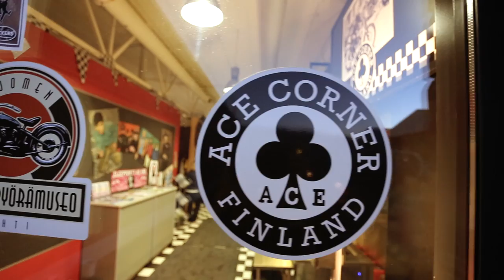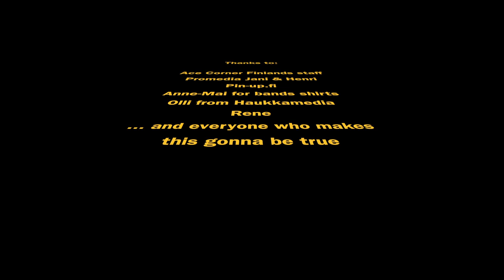That's All Right (the Belvederes) (Full HD Official video)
Ace Corner Finland -commercial video.
The Belvederes (the song is a Mickey Most cover)
Filmed at the Ace Corner, Lahti, Finland 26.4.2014

The Belvederes are
Mika Piironen Drums
Jukka Harno Bass
Peter Gönczöl  guitar
Vesa Aaltonen guitar
Peke Räihä  vocals